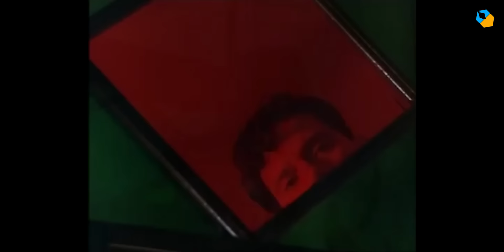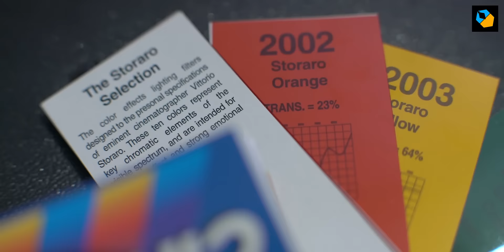Understanding the Cinematography of Vittorio Storaro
I go through some of Vittorio Storaro's cinematography techniques to help you understand his unique style.

Just to be clear: Vittorio Storaro changed his style to suit the movies he shot. The goal of this video and article is to drum up enthusiasm and a yearning to learn more.

Think of it as a tribute, nothing more is intended.